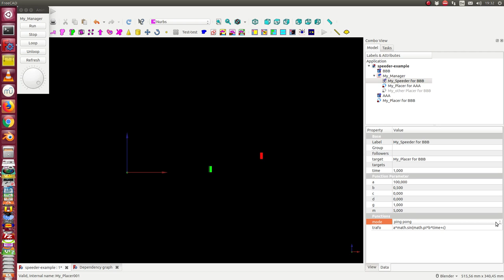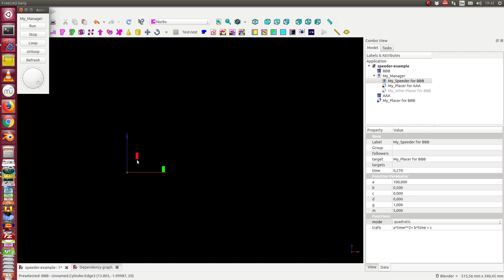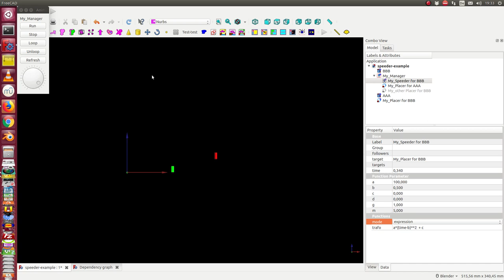FreeCAD Animation Workbench tutorial 07 : Speeder - speed up some objects